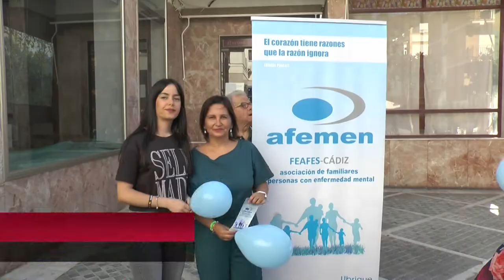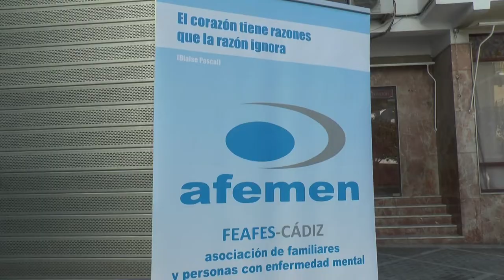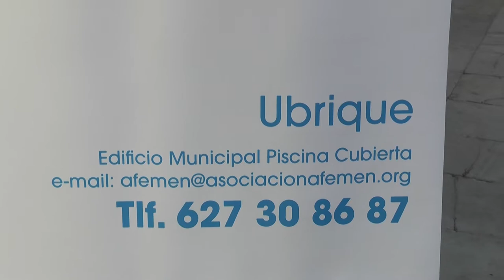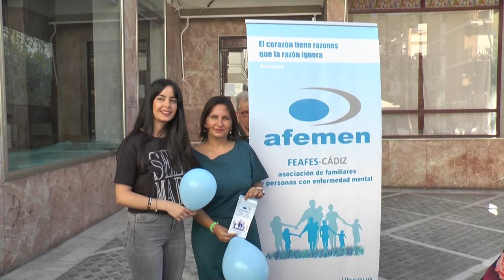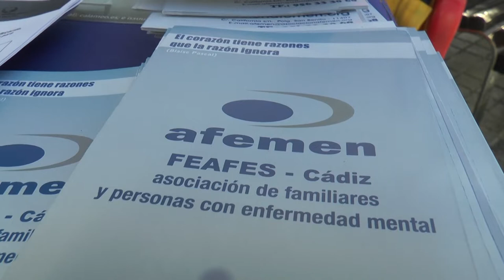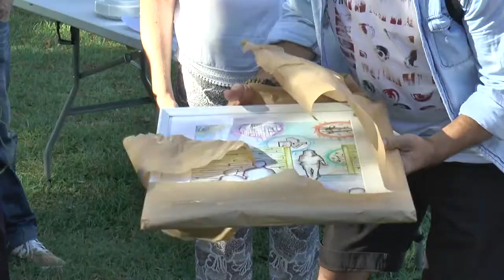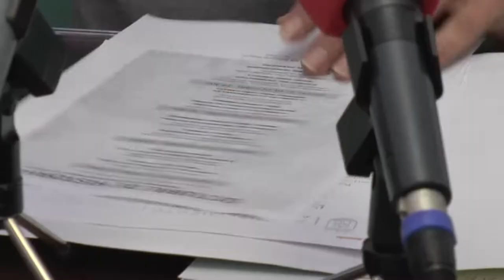NOTICIAS SIERRA DE CÁDIZ - 10/10/2019